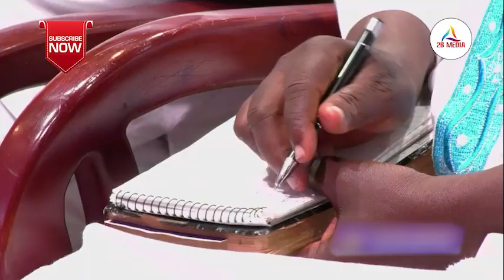Adom Kyei Duah teaches You & Your health || how $troke att@ck people & 2 prevent